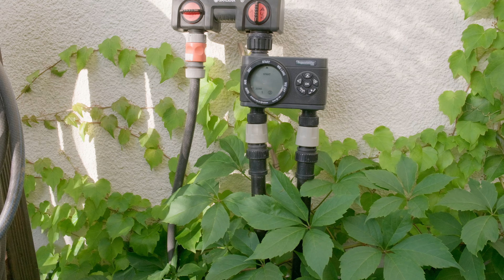NABU - automatische Bewässerungssysteme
Die Naturgartengruppe des NABU Darmstadt möchte Erfahrungen mit Bewässerungssystemen teilen.

Bei immer mehr Sonnentagen und immer höheren Temperaturen wird die Bewässerung von Bäumen, Garten, Beeten und Töpfen immer wichtiger.
Robuste Pflanzen und die Vermeidung von kahlen Stellen im Garten helfen da schon viel, aber trotzdem muss manchmal bewässert werden.
Wir haben einige Systemen ausprobiert. Es gibt nicht die eine gute Lösung. Was sinnvoll ist, hängt von den Bedingungen, der Größe, der Pflanzen, dem Boden usw. ab. Ein zentral gesteuertes, variables Tropfsystem hat sich in dem Reihenhausgarten als sinnvoll erwiesen. In einem größeren Garten mit limitiertem Strom und Wasser war der Wasserdruck in den meisten Bereichen nicht hoch genug.
Für Bäume wurden die Beutel versucht. Leider schien nicht viel Wasser bei den Wurzeln anzukommen. Die Bäume ließen ihre Blätter weiterhin traurig hängen. Den Wasserschlauch einfach 5-10 Minuten an den Stamm zu legen, hatte da mehr Erfolg.
Für Hochbeete und Gewächshaus wurden verschiedene Systeme getestet. Ein System mit Hauptleitung und vielen kleinen bei guter Bewässerung dichtmachenden Stöpsel(n) funktionierte. Als Vorratsbehälter wurde aber eine große Regentonne benötigt. Es wurden aber viele Leitungen benötigt. Dies führte dann bei der Pflege des Beetes zu Problemen. Die Stöpsel wurden mit nicht gewollten Pflanzen herausgezogen oder Leitungen abgerissen. Also nur etwas für sehr ordentliche Bepflanzung unter ständiger Aufsicht. Bei dem zweiten System werden Tröpfchen über kleine Düsen abgegeben. Das System wird über Solarenergie zweimal am Tag aktiviert. Die Düsen werden etwa 5cm über der Erde aufgehängt. Das ist etwas übersichtlicher aber auch hier sollte das Beet während der Bewässerungsphase nicht zu sehr bearbeitet werden müssen. Auch hier ist eine Regentonne neben dem Beet notwendig. Dann haben wir noch Tonzylinder die mit einem Vorratsgefäß verbunden sind ausprobiert. Die Gefäße nehmen etwa auf einem Hochbeet viel Platz weg. Zur Bewässerung von Töpfen ist das ok. Bei wenig Wasser im Garten sind leider auch Insekten durch die Luftschlitze gekrochen und ertrunken. In dem Garten mit  einem Teich war dies kein Problem. Die Systeme mit Standardflaschen nehmen weniger Platz weg, sie sind aber kippanfällig. Auch Plastiksäcke mit kleinen Löchern können verwendet werden. Um nicht jeden Tag gießen zu müssen, können Tonkügelchen oder andere wasserspeichernde Materialien unter die Erde gemischt werden. Auch Töpfe mit Wasserspeicher sind für Balkon oder Terrasse eine Möglichkeit.
Für kurze Zeiten wie Urlaub und kleinere Bereiche im Garten werden Möglichkeiten gezeigt, selber kostengünstige Systeme zu bauen, etwa mit zwei Tontöpfen oder durch Verwendung eines Fadens mit Speichergefäß.

Das Titelbild, Grafiken und die eingeblendeten Fotos stammen von Jennie Bödeker,